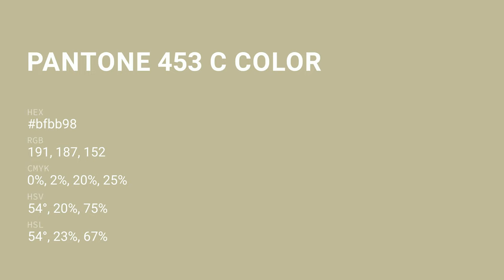color bfbb98 hex color - Green color - Cool color bfbb98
What color is ? bfbb98 hex color - Green color - Cool color bfbb98

Hex bfbb98 Color Code is also known as color.

Hex bfbb98 Color code in RGB color code model is created after adding 74.90% red color, 73.33% green color and 59.61% blue color.
Hex bfbb98 Color code in CMYK color (process color) code model is generated after subtraction of 0% cyan, 2% magenta, 20% yellow and 25% black.